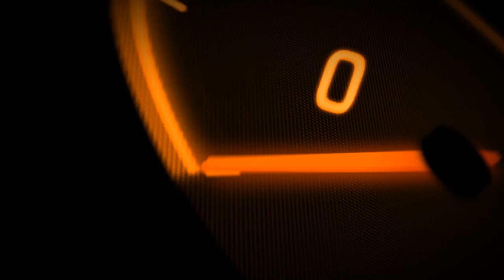SRP AC Hotlap Challenge 2015 - Round 2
One hot lap in the Tatuus Formula Abarth at Brands Hatch Indy.